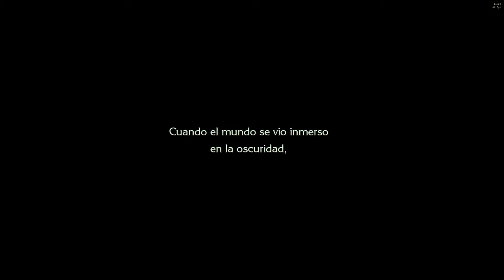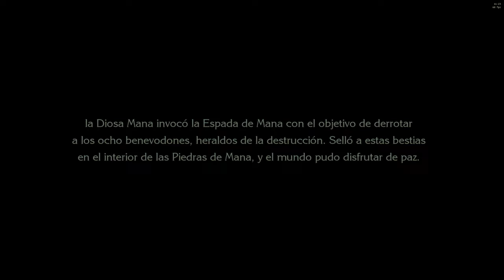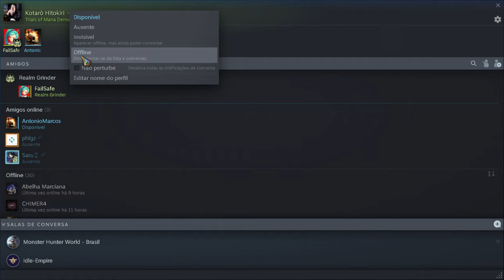Trials of Mana Remake - (Pc Game) inicio de Gameplay !!!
Trials of Mana é um RPG de ação de 2020 desenvolvido pela Xeen e publicado pela Square Enix para Microsoft Windows, Nintendo Switch e PlayStation 4. Uma porta móvel lançada no ano seguinte. É um remake em 3D do título de 1995 da Super Famicom com o mesmo nome, o terceiro jogo da série Mana.
Data de lançamento inicial: 24 de abril de 2020
Série: Mana
Desenvolvedor: Square Enix
Estúdio: Square Enix
Plataformas: PlayStation 4, Android, iOS, Microsoft Windows, Nintendo Switch
Gêneros: RPG eletrônico de ação, Jogo eletrônico de luta